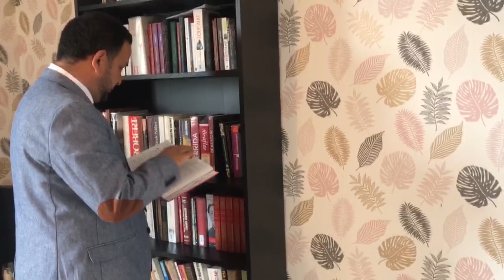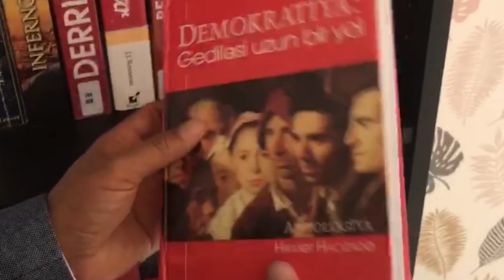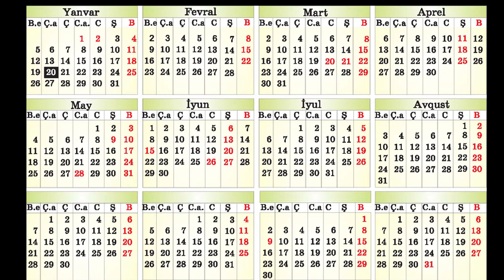ÖN CƏBHƏNİN 31 İLİ!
Bizim insanlar təqvimlə kütləvi tanış olmazdan əvvəl illəri əlamətdar hadisələrlə yadda saxlayıblar. Məsələn, bərk qar yağan il, almanın bol məhsul verdiyi, quraqlıq keçən il və s.
Biz təqvimi indi şərti olaraq ləğv etsək, sizi əmin edirəm ki Xalq Cəbhəsinin bioqrafiyası hesabına illəri də, günləri də əvəz etmək olar. Məsələn belə: ən çox siyasi məhbusumuz olduğu il, qərargahımızın partladığı il, ən güclü mitinq keçirilən gün, aclıq elan edilən ay, Əli Kərimlinin evinin qabağında çaqqaların uladığı həftə və s. Xalq Cəbhəçi belə döyüşkən, zəngin təşkilatdır.
İndi eşidəcəyiniz faktlar bəlkə də sizin üçün adiləşib, bəlkə də bir çoxlarınızın xəbəri yoxdur. Lakin, bu faktlar Azərbaycanda yalnız bir təşkilatla-Xalq cəbhəsi ilə bağlıdır və onlar heç də təsadüfü deyil.

Xalq Cəbhəinin yeganə təşkilatdır ki, onun sədrləri xalqın problemi alında təkcə mənəvi mənada yox, fiziki mənada da başlarını qollarını əziblər, xəsarət alıblar. İndi kimin nə deməsindən asılı olmayaraq hər iki sədr yüksək əxlaqi keyfiyyətləriylə seçilib, onların leksikonunda davranışında siz bircə epozod da taba bilməzsiniz ki, kirli, qanacaqsız, siyasi etikadan kənar olsun. Buna baxmayaraq siyasi tariximizin ən pis, tərbiyəsiz rəftarlarına məhz onlar məruz qalıb. Fəqət bu çirkin rəftara da olnarı ağayanalıqdan endirə bilməyib, bu cür təmkinli, ləaqyətli davranış onların opponemtlərini daim mənəvi və siyasi cəhətdən əzib, gücdən taqətdən salıb. Bu gün AXCP liderlərinə qarşı təhqir siyasəti yürüdən adamların adları elə ən hörmətsiz kateqoriyalar arasında yer tutub.
Xalq Cəbhəsinin yeganə təşkilatdır ki, bir neçə aylıq periodu çıxsaq 14 ildir qərargahsızdı. Qərargah ofis olmadan öncül olmağı bacaran da yenagə bu partiyadır.
Xalq Cəbhəsi yenagə təşkilatdır ki, birinci sədri 4 ildən artıq faktiki ev dustaqlığı yaşayıb.
Xalq cəbhəsi yeganə təşkilatdır ki hazırkı sədrinə 14 ildir pasport verilmir. Səyahət üçün Pasportu olmasa da sədrinin sözü dünyanın məşribindən məşriqinəcən yayılan yeganə partiyadır.
Xalq Cəbhəsi yeganə təşkilatdır ki, onun sıravi üzcündən sədrinə qədər hamısı vətən, azadlıq,d emokratiya yolunda başlarından keçməyi əməli fəaliyyətləri ilə sübut ediblər. Bir dəfə Sabir Rüstəmxanlı yazmışdı ki, cəbhəçilərin kürəyindənki dubinka izlərini bir birinə calasan onun uzunluğu 3-4 dəfə ekvatoru aşa bilər.